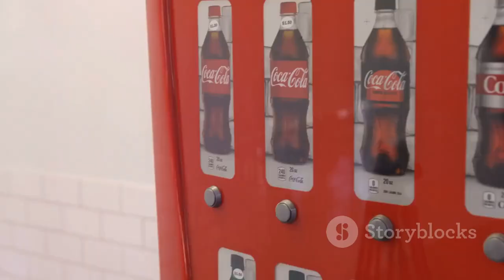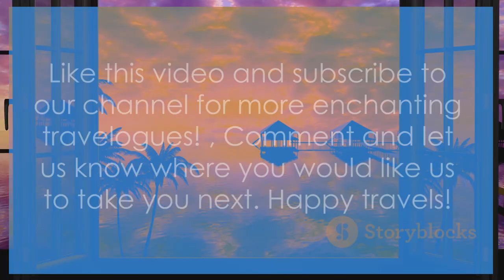Maldives Unveiled: A Journey to the Paradise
Are you ready to embark on a virtual journey to the Maldives? In this awe-inspiring video, we'll be highlighting the top 10 breathtaking places that you absolutely must visit in this paradise on Earth.

Based on popular travel guides, we've curated a list of the most captivating destinations in the Maldives. From pristine white sandy beaches to crystal clear turquoise waters and vibrant coral reefs, get ready to be blown away by the beauty of this tropical haven.

Join us as we explore the mesmerizing underwater wonders, luxurious resorts, and secluded island getaways that make the Maldives a dream destination for travelers worldwide.

Whether you're a beach enthusiast, adventure junkie, or simply seeking tranquility, the Maldives offers something for everyone. Are you excited yet? Get ready to plan your next unforgettable getaway to the Maldives!

OUTLINE:
00:00:00 A Paradise on Earth - Maldives
00:01:04 The Hidden Gem - Thulusdhoo Island
00:02:04 The Divers' Paradise - Maafushi Island
00:03:55 The City Life - Malé
00:05:56 The Luxury Retreat - Meeru Island
00:07:54 The Crown Jewel - Baa Atoll
00:09:55 The Maldivian Adventure
00:10:49 The Perfect Sendoff - Sunset Cruise